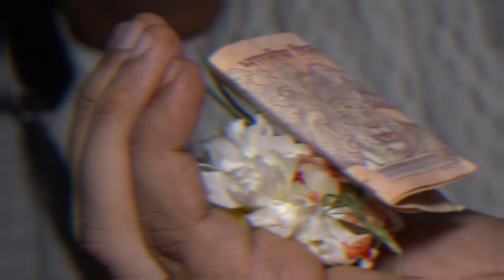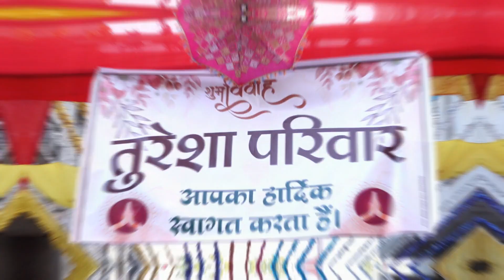Mohan +Manisha wedding highlight Video by Mahadev video Rani Mo 9461737100